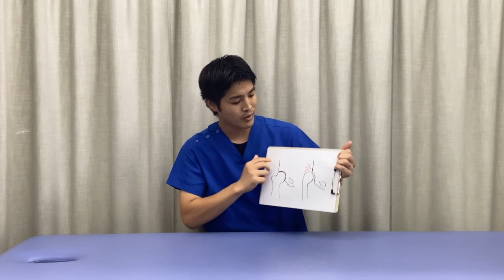1分で解説 l 変形性股関節症【ジール整骨院】